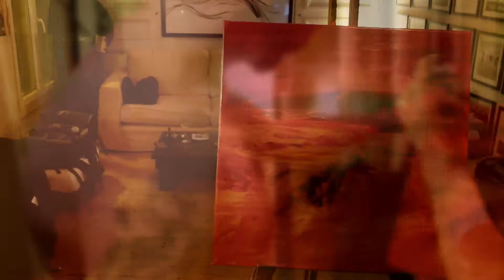ABSTRACT. ©Yann Pelcat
ABSTRACT Huile Mars 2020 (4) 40x40cm ©Yann Pelcat.